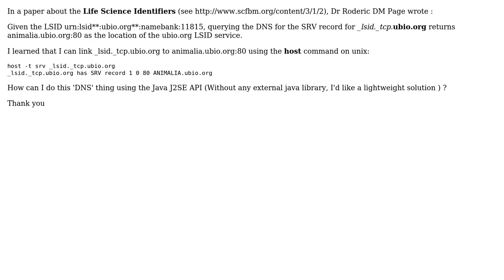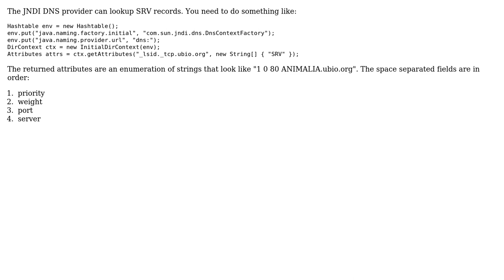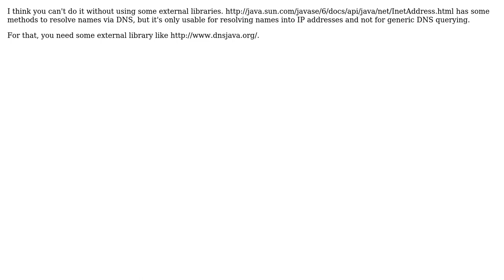Querying the DNS service records to find the hostname and TCP/IP (4 Solutions!!)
Querying the DNS service records to find the hostname and TCP/IP

With thanks & praise to God, and with thanks to the many people who have made this project possible! | Content (except music & images) licensed under CC BY-SA | Music | Images & others | With thanks to user rdmpage user Pierre user Dean Povey user andri user Alnitak and the Stack Exchange Network Trademarks are property of their respective owners. You are responsible for your own actions.